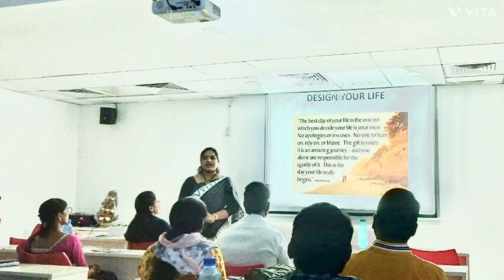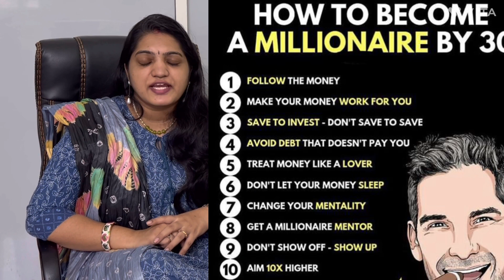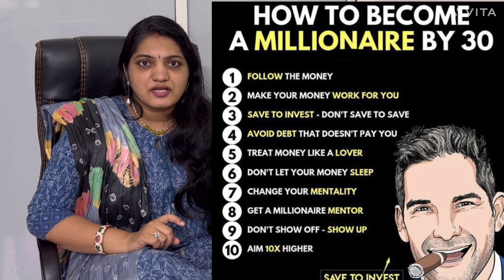5 golden principles you must know in your 20’s